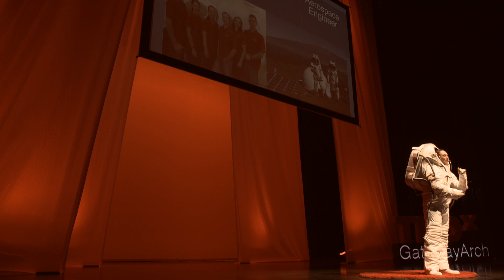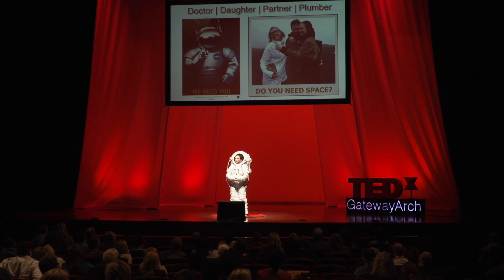Space Needs You - Do You Need Space? | Sheyna Gifford | TEDxGatewayArch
As space becomes a more common place in the human experience the needs and expectation will be changing.  Sheyna talks about the near future when the desired skill set of astronauts will seem much more common and the access more universal.   Dr. Sheyna Gifford (MD, MA, MSc) is a physician at Barnes-Jewish Hospital in St. Louis. Dr. Gifford’s previous incarnations include a stint as the scientist-in-residence at the St. Louis Science Center, where she helped design exhibits and outreach activities; a tour as the health and safety officer and crew journalist on NASA’s 1-year mission to simulate Mars; a science journalist for NASA; a career as a neuroscientist at Brown University, Harvard University, and Massachusetts General Hospital; a satellite engineering project called R-HESSI at Space Science Laboratories; and an astrophysics researcher for the DEEP2 sky survey at the University of California, Berkeley.
Dr. Gifford received a full scholarship to the University of Southern California to study science communication. She also holds advanced degrees in Medicine and Biotechnology, as well as undergraduate degrees in English and Neuroscience. She has written more than 100 articles in the fields of biology, engineering, and space science, and has contributed to a textbook in public health. She has been a guest lecturer at dozens of major universities and conferences. She is a captain in, health officer for, and proud member of the Missouri Civil Air Patrol air force auxiliary. This talk was given at a TEDx event using the TED conference format but independently organized by a local community.